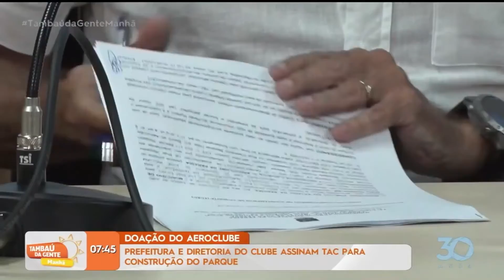Pref. e diretoria do clube assinam TAC para construção do Parque Aeroclube- Tambaú da Gente Manhã